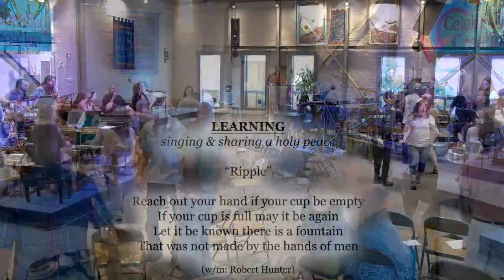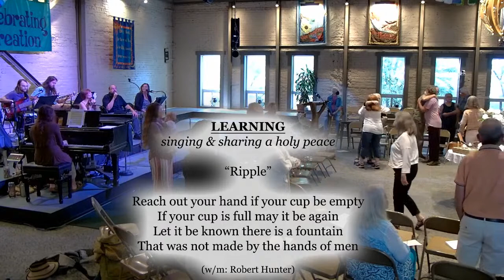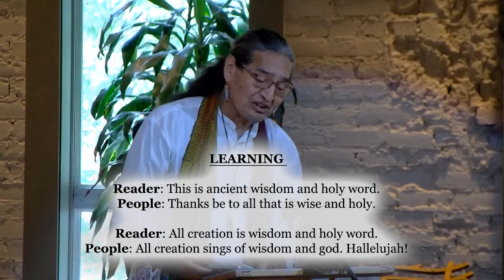Let The River of Strange Fire Run, 08/14/2022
August 14, 2022 Jubilee! Sunday Celebration Let the River of Strange Fire Run led by Yona FrenchHawk along with:
Susie Davis, Jubilee In Action
Bruce Mulkey, gift of prayer
Ryan Crabtree & the World Beat Band featuring Paula Hanke